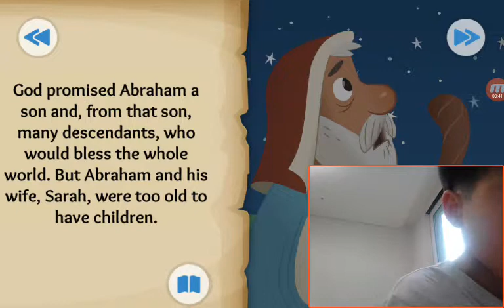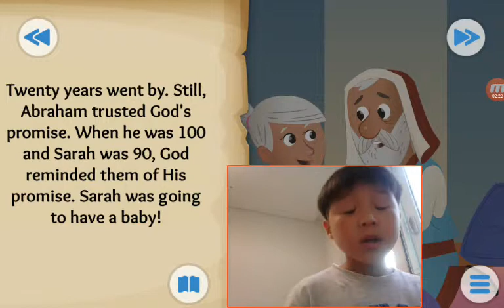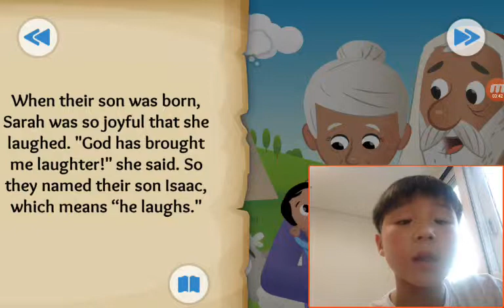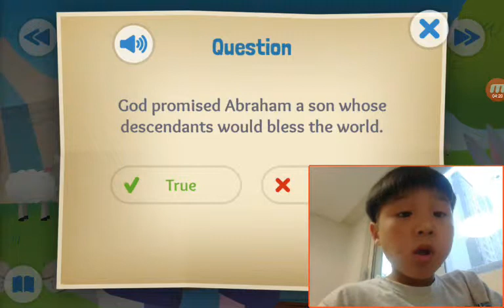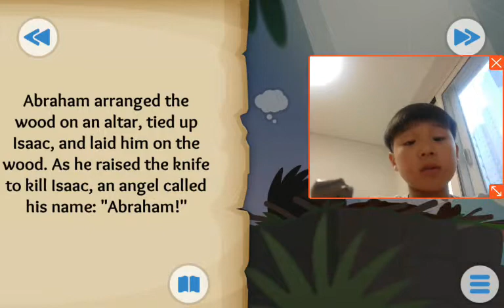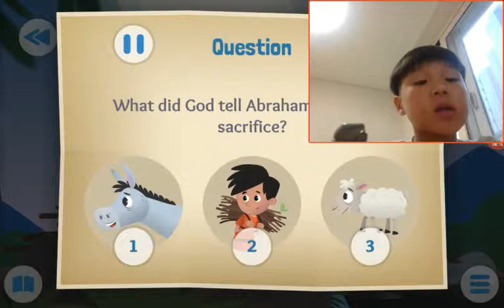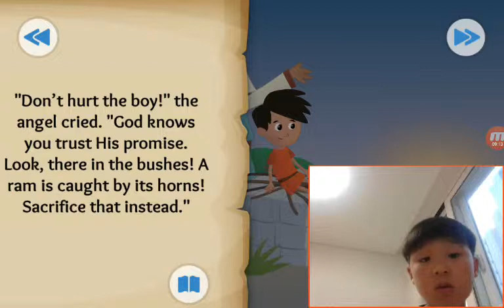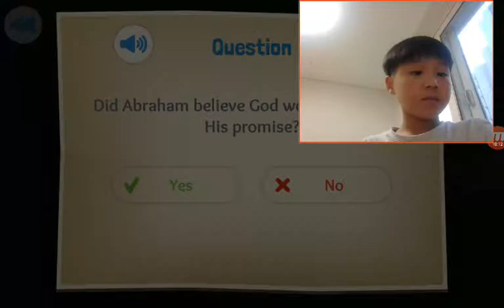‹Kids›Soo：성경이야기 Abraham's Big Test about Abraham and Isaac in Genesis 15